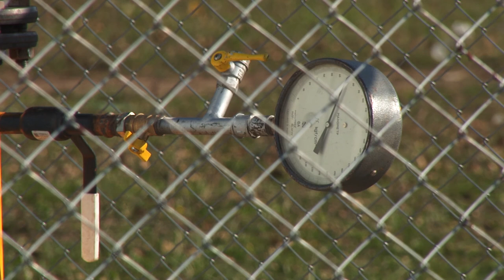Жители Уташа получат долгожданное голубое топливо